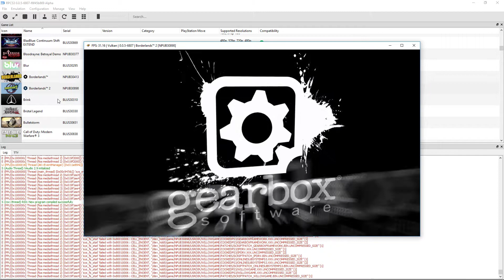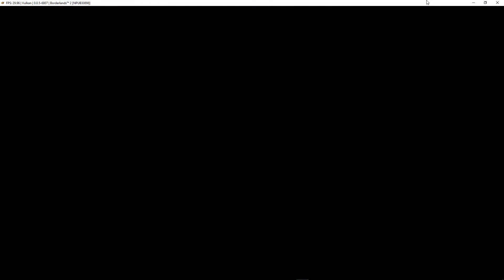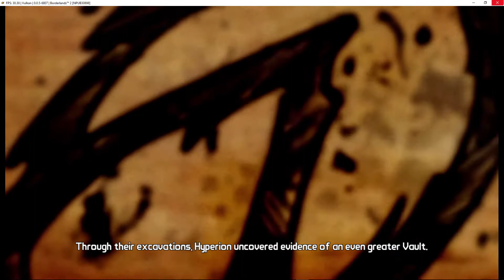Borderlands 2 - RPCS3 TEST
Testing Borderlands 2 in RPCS3, the Playstation 3 emulator. This runs decently except for loosing sound a lot. The voices don't seem to work at all times and the sound effects and music cut in and out. It also has some strange stuttering at times too. Enjoy!